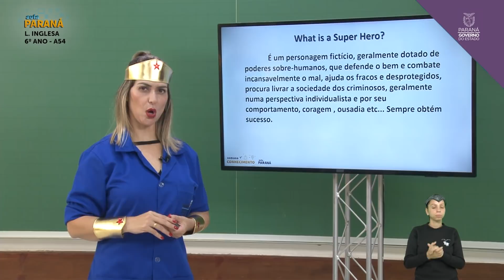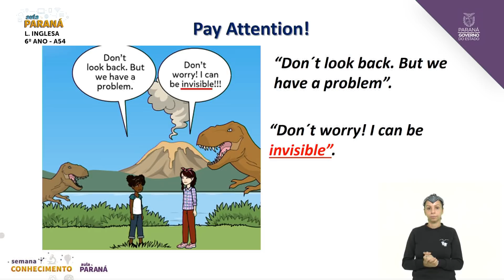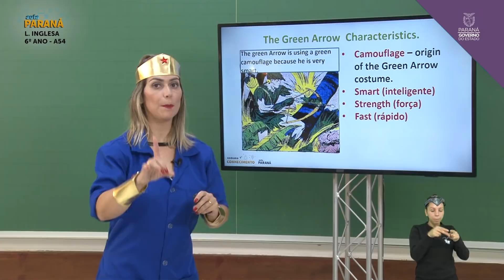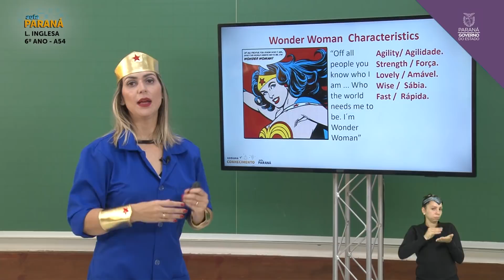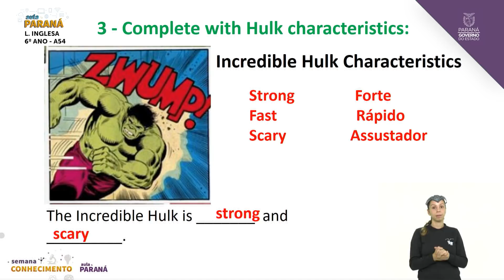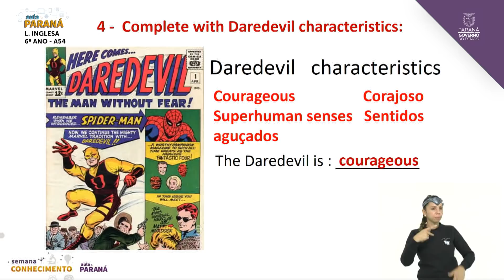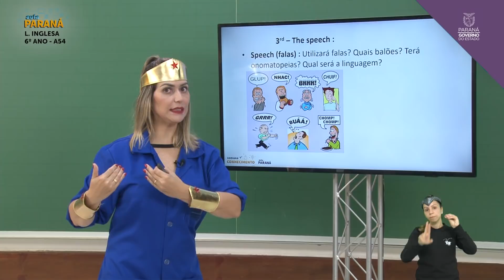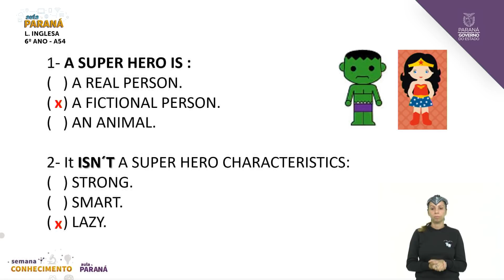6º Ano | Língua Inglesa | Aula 54 | Semana do Conhecimento - Who is your Super Hero? - Part 2